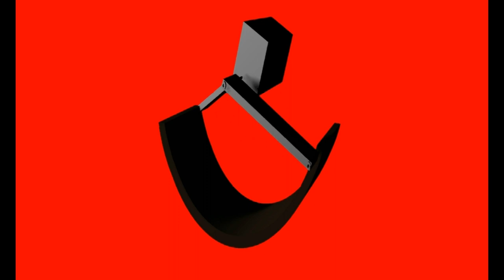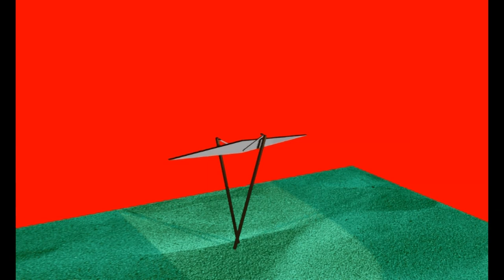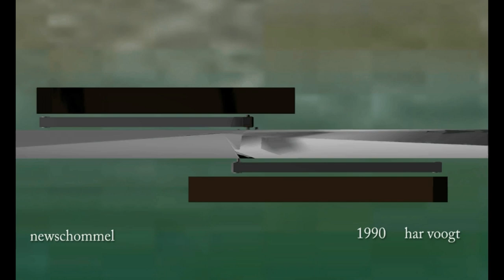Produce wind newschommel 1a